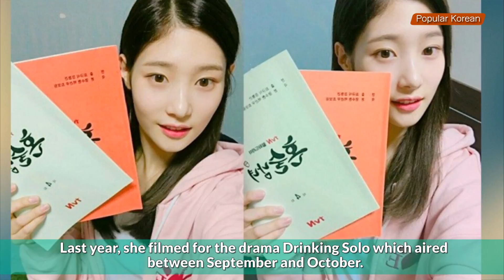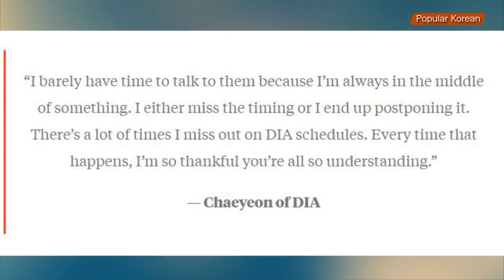Chaeyeon is the busiest member of DIA, here’s why